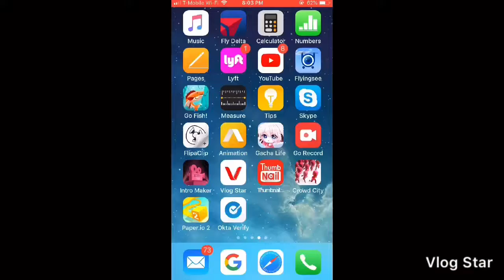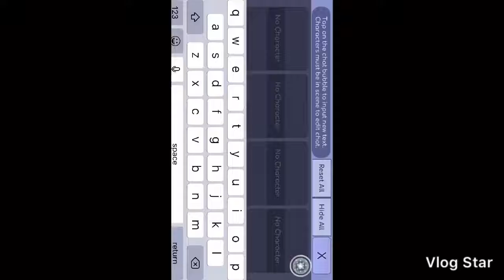I figured out how to wink! | gacha life